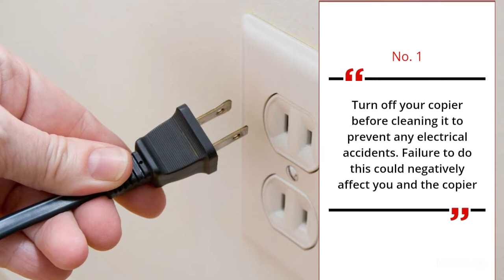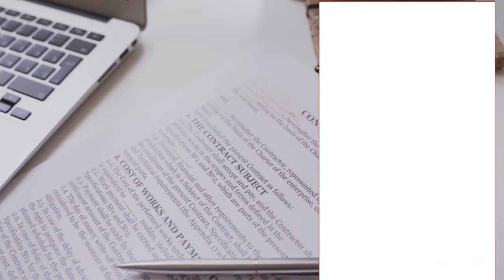Photocopier Maintenance Checklist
Learn how to properly maintain a copier, common causes of photocopier issues & get a comprehensive photocopier maintenance checklist here!